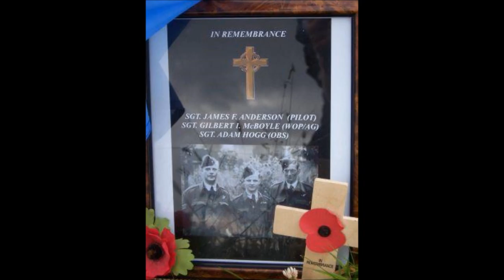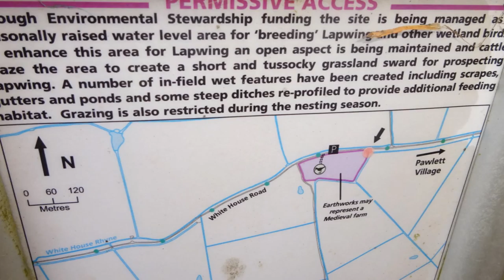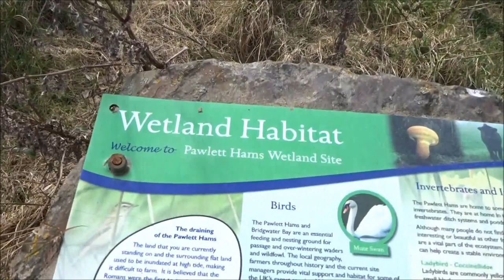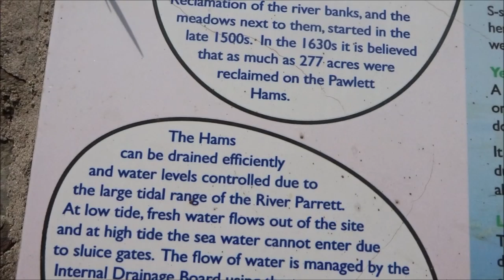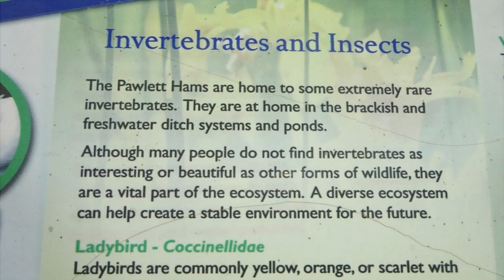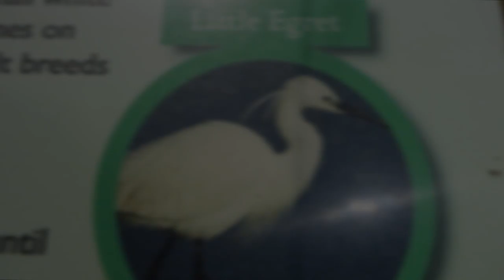Pawlett Coastal Walk, Part XVI, 'The Pawlet Hams & WWII' by Sheila, 31st March 2016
The walk continues done this beautiful country lane and I look and learn on route making ,more and more discoveries as I go. I was pleased to find the large boulders with posters attached filled with some basic information about the Wetlands and the history of the area---climate change has also been referenced a few times and  I do fear Somerset could truly be flooded again with the rising  tides and oceans---History lies beneath the water here and this applies to the Somerset Levels in general where ancient walkways  and artefacts have emerged on occasions giving us an insight into  the Ancestors ,many moons ago.